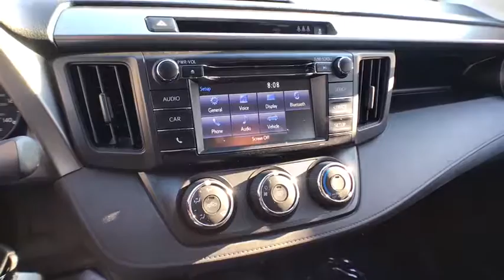2017 Toyota RAV4 Countryside, Oak Lawn, Calumet city, Orland Park, Matteson, IL P12554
White Used 2017 Toyota RAV4 available in Countryside, Illinois at Toyota on Western. Servicing the Oak Lawn, Calumet city, Orland Park, Matteson, IL area.

6941 South Western Ave.

Only 9,068 Miles! Boasts 30 Highway MPG and 23 City MPG! This Toyota RAV4 delivers a Regular Unleaded I-4 2.5 L/152 engine powering this Automatic transmission. Wheels: 17 x 6.5J -inc: caps, Urethane Gear Shift Knob, Trip Computer.* This Toyota RAV4 Features the Following Options *Transmission: 6-Speed Automatic, Transmission w/Driver Selectable Mode, Sequential Shift Control and Oil Cooler, Towing Equipment -inc: Trailer Sway Control, Tires: P225/65R17H AS Wide Vent, Tailgate/Rear Door Lock Included w/Power Door Locks, Strut Front Suspension w/Coil Springs, Steel Spare Wheel, Split-Bench Front Facing Rear Seat, Single Stainless Steel Exhaust, Side Impact Beams.* Visit Us Today *A short visit to Toyota On Western located at 6941 S Western Ave, Chicago, IL 60636 can get you a tried-and-true RAV4 today!